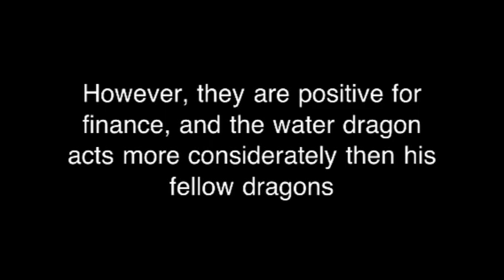The Year of The Dragon 2012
2012 is The Year of The Water Dragon. If you wondering what this Chinese New Year will bring, then watch this short video